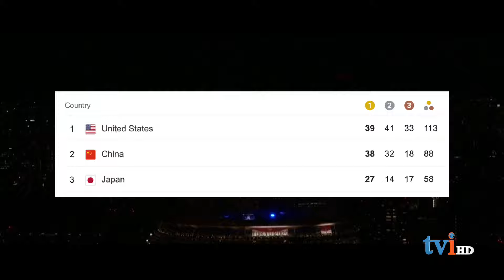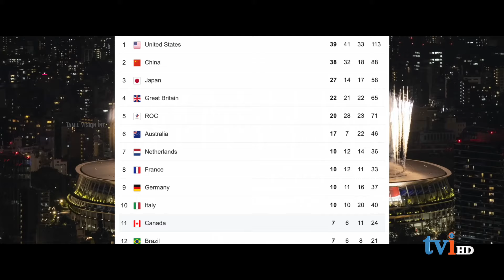32வது ஒலிம்பிக் போட்டிகள் கோலாகமாக நிறைவடைந்தது | Olympics Closing Ceremony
32வது ஒலிம்பிக் போட்டிகள் கோலாகலமாக நிறைவடைந்தது | Olympics Closing Ceremony